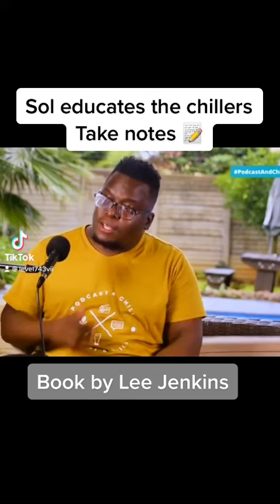24 October 2022